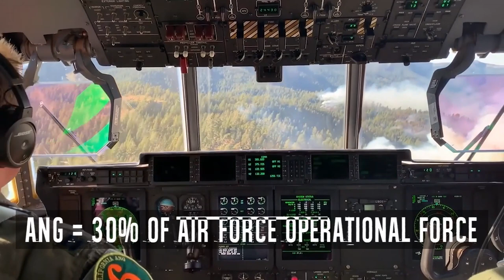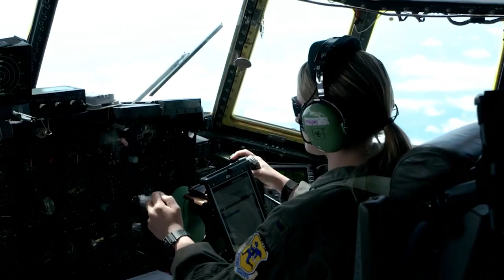Always Ready, Always There (National Guard Overview)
The National Guard is 20 percent of our Joint Force. We are Always Ready, Always There to deter, or fight and win our nation’s wars. Our military-acquired skills and equipment also mean we stand ready for no-notice response to natural or manmade disasters right here at home. (U.S. Air National Guard video by Master Sgt. Amber Monio)

UNITED STATES
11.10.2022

Film Credits: Video by Master Sgt. Amber Monio